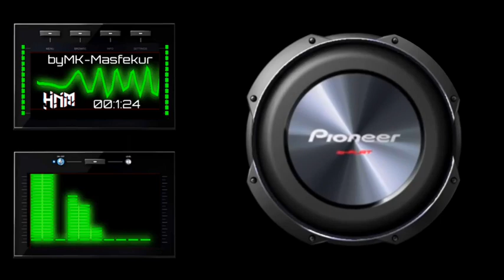Dj hard bass competition (JBL) high vol_1100 ultra bass mix trud